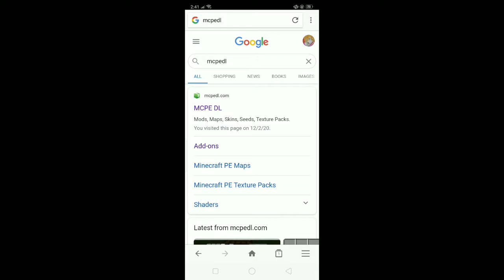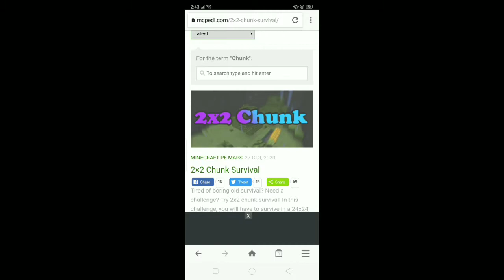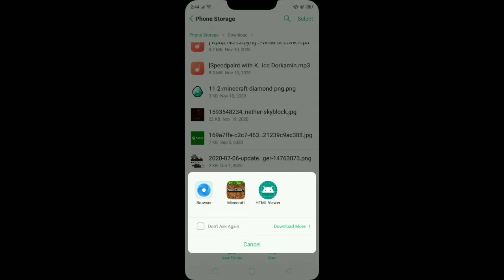Minecraft 2×2 Chunk Survival Download | How to Download 2×2 Chunk Survival in Bedrock | Johnlenbert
Minecraft 2×2 Chunk Survival Download